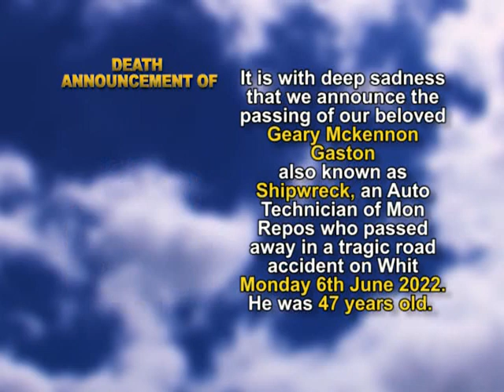Geary Mckennon Gaston short